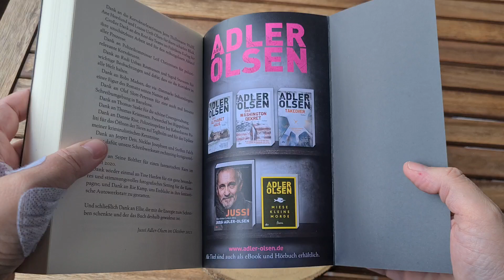Buchrezension: „NATRIUM CHLORID“ VON JUSSI ADLER OLSEN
[unbezahlte Werbung, selbst gekauft]
4/5 ⭐⭐⭐⭐

𝕊𝕒𝕝𝕫𝕚𝕘𝕖 𝕊𝕖𝕣𝕚𝕖𝕟𝕞𝕠𝕣𝕕𝕖

𝘌𝘙 𝘔𝘖𝘙𝘋𝘌𝘛 𝘚𝘌𝘐𝘛 30 𝘑𝘈𝘏𝘙𝘌𝘕. 𝘕𝘐𝘌𝘔𝘈𝘕𝘋 𝘒𝘖𝘕𝘕𝘛𝘌 𝘐𝘏𝘕 𝘚𝘛𝘖𝘗𝘗𝘌𝘕. 𝘉𝘐𝘚 𝘑𝘌𝘛𝘡𝘛. 𝘋𝘌𝘙 𝘕𝘌𝘜𝘕𝘛𝘌 𝘍𝘈𝘓𝘓 𝘍𝘜̈𝘙 𝘋𝘈𝘚 𝘚𝘖𝘕𝘋𝘌𝘙𝘋𝘌𝘡𝘌𝘙𝘕𝘈𝘛 𝘘
𝘈𝘯 𝘪𝘩𝘳𝘦𝘮 60. 𝘎𝘦𝘣𝘶𝘳𝘵𝘴𝘵𝘢𝘨 𝘣𝘦𝘨𝘦𝘩𝘵 𝘦𝘪𝘯𝘦 𝘍𝘳𝘢𝘶 𝘚𝘦𝘭𝘣𝘴𝘵𝘮𝘰𝘳𝘥. 𝘐𝘩𝘳 𝘛𝘰𝘥 𝘧𝘶̈𝘩𝘳𝘵 𝘻𝘶𝘳 𝘞𝘪𝘦𝘥𝘦𝘳𝘢𝘶𝘧𝘯𝘢𝘩𝘮𝘦 𝘦𝘪𝘯𝘦𝘴 𝘶𝘯𝘨𝘦𝘬𝘭𝘢̈𝘳𝘵𝘦𝘯 𝘍𝘢𝘭𝘭𝘴 𝘢𝘶𝘴 𝘥𝘦𝘮 𝘑𝘢𝘩𝘳 1988, 𝘥𝘦𝘳 𝘔𝘢𝘳𝘤𝘶𝘴 𝘑𝘢𝘤𝘰𝘣𝘴𝘦𝘯 𝘮𝘪𝘵 𝘴𝘦𝘪𝘯𝘦𝘮 𝘣𝘦𝘴𝘵𝘦𝘯 𝘌𝘳𝘮𝘪𝘵𝘵𝘭𝘦𝘳 𝘊𝘢𝘳𝘭 𝘔ø𝘳𝘤𝘬 𝘻𝘶𝘴𝘢𝘮𝘮𝘦𝘯𝘨𝘦𝘧𝘶̈𝘩𝘳𝘵 𝘩𝘢𝘵. 𝘊𝘢𝘳𝘭, 𝘈𝘴𝘴𝘢𝘥, 𝘙𝘰𝘴𝘦 𝘶𝘯𝘥 𝘎𝘰𝘳𝘥𝘰𝘯 𝘢𝘩𝘯𝘦𝘯 𝘯𝘪𝘤𝘩𝘵, 𝘥𝘢𝘴𝘴 𝘥𝘦𝘳 𝘍𝘢𝘭𝘭 𝘥𝘢𝘴 𝘚𝘰𝘯𝘥𝘦𝘳𝘥𝘦𝘻𝘦𝘳𝘯𝘢𝘵 𝘘 𝘢𝘯 𝘥𝘪𝘦 𝘎𝘳𝘦𝘯𝘻𝘦𝘯 𝘣𝘳𝘪𝘯𝘨𝘵: 𝘚𝘦𝘪𝘵 𝘥𝘳𝘦𝘪 𝘑𝘢𝘩𝘳𝘻𝘦𝘩𝘯𝘵𝘦𝘯 𝘧𝘢𝘭𝘭𝘦𝘯 𝘔𝘦𝘯𝘴𝘤𝘩𝘦𝘯 𝘦𝘪𝘯𝘦𝘮 𝘨𝘦𝘳𝘪𝘴𝘴𝘦𝘯𝘦𝘯 𝘒𝘪𝘭𝘭𝘦𝘳 𝘻𝘶𝘮 𝘖𝘱𝘧𝘦𝘳, 𝘥𝘦𝘳 𝘵𝘰̈𝘵𝘦𝘵, 𝘰𝘩𝘯𝘦 𝘥𝘢𝘴𝘴 𝘪𝘩𝘮 𝘦𝘪𝘯 𝘔𝘰𝘳𝘥 𝘯𝘢𝘤𝘩𝘨𝘦𝘸𝘪𝘦𝘴𝘦𝘯 𝘸𝘦𝘳𝘥𝘦𝘯 𝘬𝘢𝘯𝘯. 𝘌𝘳 𝘸𝘢̈𝘩𝘭𝘵 𝘖𝘱𝘧𝘦𝘳 𝘶𝘯𝘥 𝘛𝘰𝘥𝘦𝘴𝘻𝘦𝘪𝘵𝘱𝘶𝘯𝘬𝘵 𝘮𝘪𝘵 𝘉𝘦𝘥𝘢𝘤𝘩𝘵 𝘶𝘯𝘥 𝘗𝘳𝘢̈𝘻𝘪𝘴𝘪𝘰𝘯. 𝘋𝘳𝘦𝘪ß𝘪𝘨 𝘑𝘢𝘩𝘳𝘦 𝘭𝘢𝘯𝘨 𝘬𝘰𝘯𝘯𝘵𝘦 𝘯𝘪𝘦𝘮𝘢𝘯𝘥 𝘪𝘩𝘯 𝘴𝘵𝘰𝘱𝘱𝘦𝘯. 𝘜𝘯𝘥 𝘦𝘪𝘯 𝘢𝘭𝘵𝘦𝘳 𝘍𝘢𝘭𝘭 𝘣𝘦𝘸𝘦𝘨𝘵 𝘴𝘪𝘤𝘩 𝘢𝘶𝘧 𝘊𝘢𝘳𝘭 𝘻𝘶 𝘸𝘪𝘦 𝘦𝘪𝘯𝘦 𝘎𝘪𝘧𝘵𝘴𝘤𝘩𝘭𝘢𝘯𝘨𝘦, 𝘥𝘪𝘦 𝘞𝘪𝘵𝘵𝘦𝘳𝘶𝘯𝘨 𝘮𝘪𝘵 𝘪𝘩𝘳𝘦𝘳 𝘉𝘦𝘶𝘵𝘦 𝘢𝘶𝘧𝘨𝘦𝘯𝘰𝘮𝘮𝘦𝘯 𝘩𝘢𝘵.  [𝘐𝘯𝘩𝘢𝘭𝘵𝘴𝘢𝘯𝘨𝘢𝘣𝘦 𝘝𝘦𝘳𝘭𝘢𝘨]

Carl Mørck und seine Crew bestehend aus Assad, Rose und Gordon arbeiten an einem über 30 Jahre zurückliegenden Cold-Case, bei dem neben einigen Automechanikern auch ein Kleinkind ums Leben kamen. Dabei fällt ihnen auf, dass am Tatort Salz platziert wurde. Carl erinnert sich an einen anderen, ebenfalls Jahre zurückliegenden Todesfall, bei dem auch Salz gefunden wurde. Das Sonderdezernat Q ahnt Böses und so durchforsten sie sämtliche Mordfallakten nach ähnlichen Tatortbegebenheiten und entdecken, dass hier ein Mörder offensichtlich alle 2 Jahre immer zu bestimmten zeitlichen Regeln einen Mord begeht. Explizit geplant und immer ist Salz mit im Spiel. Wenn ihre Zeitrechnung stimmt, dann ist der nächste Mord in wenigen Tagen fällig. Sie setzen alles daran, ihn zu verhindern und machen sich auf die nervenzerreißende Suche nach der vermissten Person, die das nächste Mordopfer sein könnte. Mittendrin fällt Carl der alte Druckluftnaglerfall auf die Füße, ihm wird Drogenhandel vorgeworfen und das Dezernat für Interne Ermittlungen ist nun Carl auf den Fersen, der sich dem Zugriff entzieht, um das nächste Mordopfer zu retten.

Diese Geschichte baut sich eher langsam auf, wir dann aber richtig spannend. Der Fall hat es in sich und die Tatsache, dass nun auch Carl auf der Abschussliste steht und Assad ebenfalls befürchtet, nicht mehr viel länger für die dänische Polizei arbeiten zu können lässt in mir das Gefühl aufkommen, dass das Ende der Reihe wohl bald naht. Die geschilderten Morde sind äußerst brutal, die Auflösung überraschend und letztlich aber auch ein bisschen sehr… naja… reißerisch. Dennoch war ich gefesselt und fand vor allem auch wieder die Beziehungen zwischen Carl, Assad, Rose und Gordon sehr schön. Mir gefällt ihr Zusammenhalt, das nahezu bedingungslose Einstehen füreinander. Der Schreibstil ist wie gewohnt flüssig, sehr gut zu lesen, sehr fesselnd und mit viel Spannung. Mir war diesmal zu viel Fokus auf der Gruppe, um die es im Buch u.a. geht, ich hätte mir mehr Augenmerk auf die Arbeit des Sonderdezernats gewünscht, mehr zu deren Miteinander. Schon allein, weil Assads Versprecher immer so herrlich witzig sind. Dennoch ist dieser inzwischen 9. Fall wieder einmal super gelungen und ich vergebe gerne sehr gute 4/5 Sterne.

Ein 10. Teil ist auf Englisch wohl schon im September 2022 erschienen. Für den deutschen Markt konnte ich bisher noch kein VÖ-Datum finden. Daher habe ich beim dtv-Verlag nachgefragt und bekam die Auskunft, dass der 10. Fall voraussichtlich im März 2024 herauskommt.

Zu meiner Rezension im Blog inkl. 🅻🅴🆂🅴🅿🆁🅾🅱🅴 gelangt ihr hierüber

Titel: Natrium Chlorid
Originaltitel: Natrium Chlorid
Autor: Jussi Adler Olsen
Übersetzer: Hannes Thiess
Verlag: dtv
Genre: Thriller
Hardcover mit Schutzumschlag, 528 Seiten
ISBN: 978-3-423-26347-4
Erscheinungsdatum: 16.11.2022